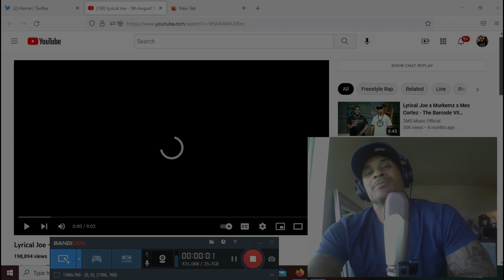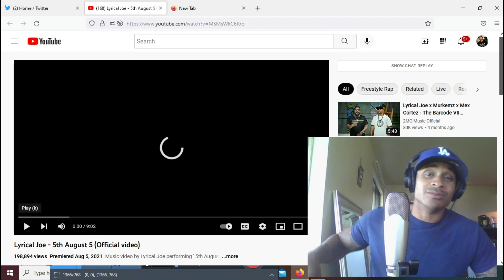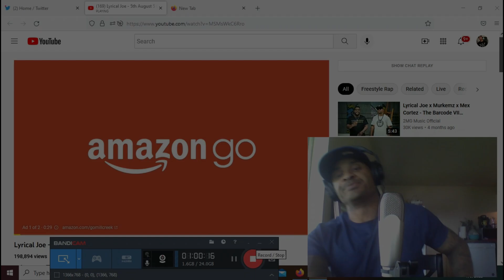Lyrical Joe- 5th August 5 (Official Music Video) (REACTION)